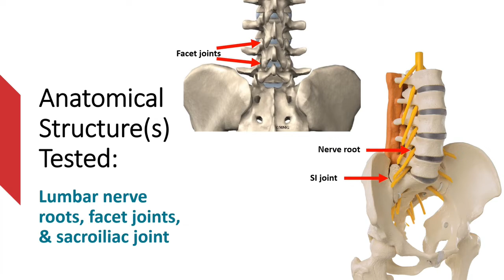Quadrant Test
The Quadrant Test is an orthopedic special test utilized in evaluation of suspected spine pathology.